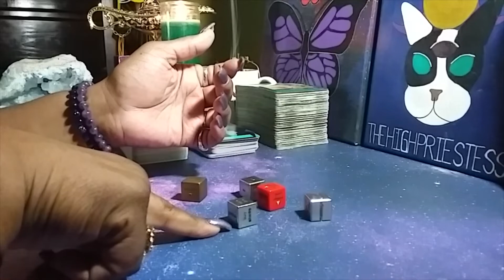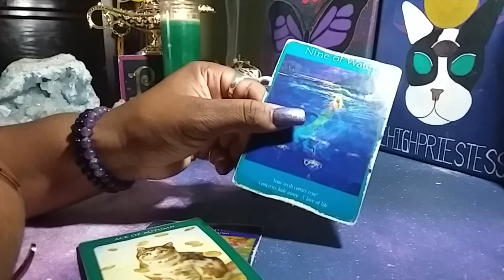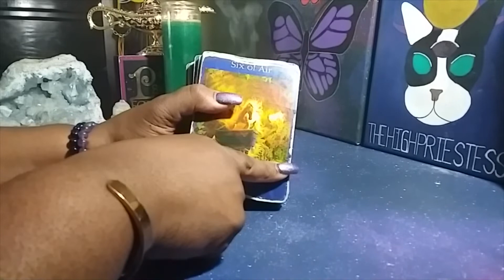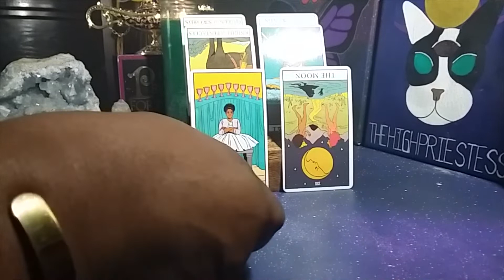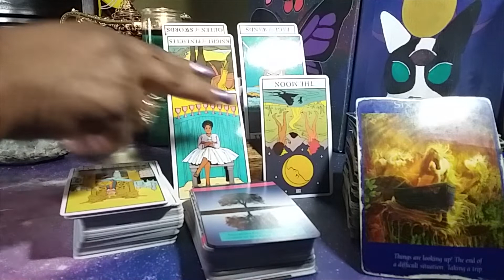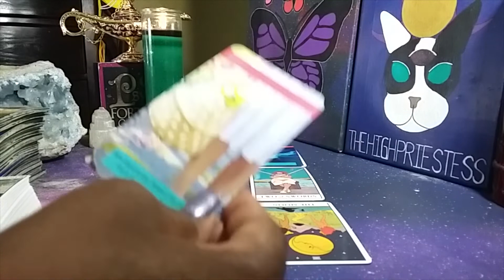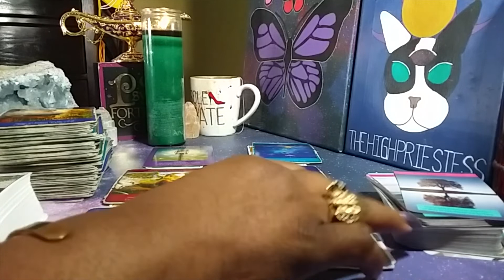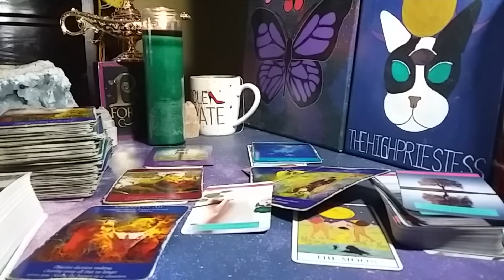BUSSIN THRU OBSTACLES LIKE... JUNE 26 - JULY 2 WEEKLY TAROT READ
MULTIPLE SPREADS AS ALWAYS, SPECIFIC MESSAGES For Fire 🔥 Earth 🌍 Air ⛅️ & Water 💦Multiple spreads for single, partnered &/or separated Divine Beings of all types, Angelics (like myself), Starseeds, & other humanoids, LGBTQ, all welcome144,000 Illumined, Elect, Divine, Twin Flame Beings whether single, coupled &/or in separation, I read for you